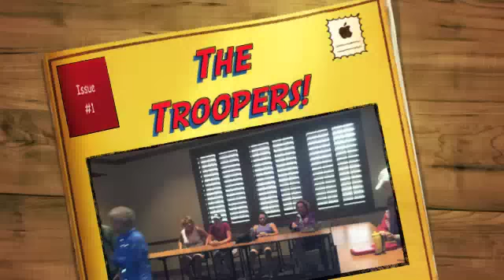Schuylkill Dragons Rain Day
An inside look at the Schuylkill Dragons, a women's dragon boating team based in Philadelphia.